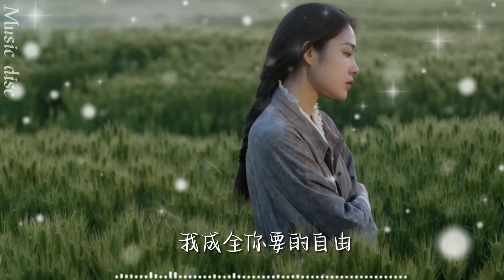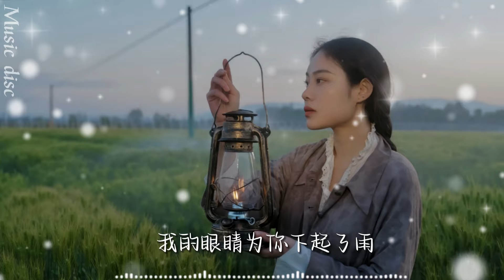我的眼睛為你下起了雨 - 凝音「一個人 悲傷獨自淚流我的眼睛為你下起了雨點點滴滴都是我的情意寂寞夜裡我不停想你」 【動態歌詞/PinyinLyrics】♪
我的眼睛為你下起了雨 - 凝音「一個人 悲傷獨自淚流我的眼睛為你下起了雨點點滴滴都是我的情意寂寞夜裡我不停想你」  (中文動態歌詞Lyrics)

💫喜歡的話記得給個讚哦！
📣任何問題都可以在底下留言哦！

▼歌詞Lyrics▼

作詞：舟之
作曲：怪獸/晨老師

一萬個 愛你的理由
斷送在 你犯錯之後
站在這 分岔的路口
再不捨 也不再去挽留
有種愛 叫學會放手
我成全 你要的自由
心痛到 無助的顫抖
一個人 悲傷獨自淚流
我的眼睛為你下起了雨
點點滴滴都是我的情意
寂寞夜裡我不停想你
我深深陷入有你的回憶
我的真心被你狠狠拋棄
我的愛情再也傷不起
就讓風吹散有你的曾經